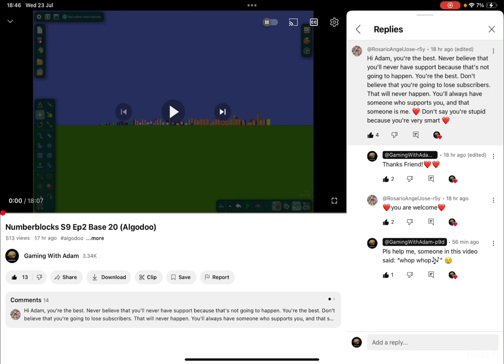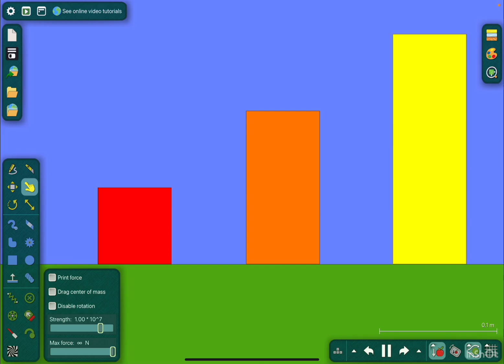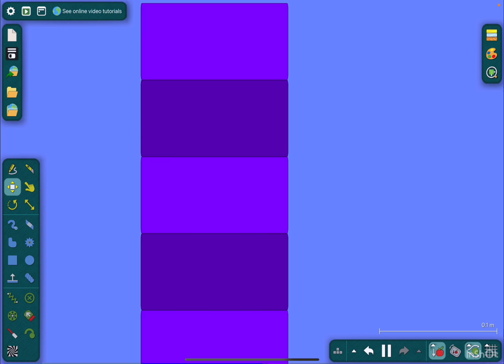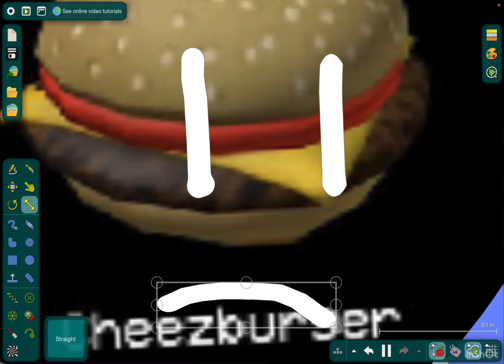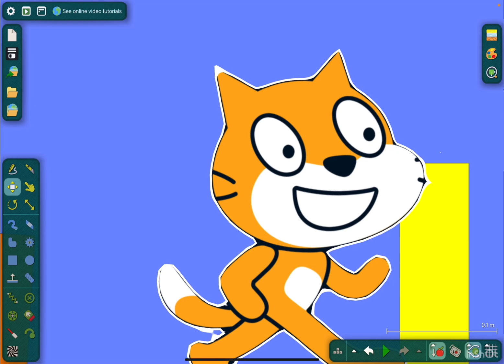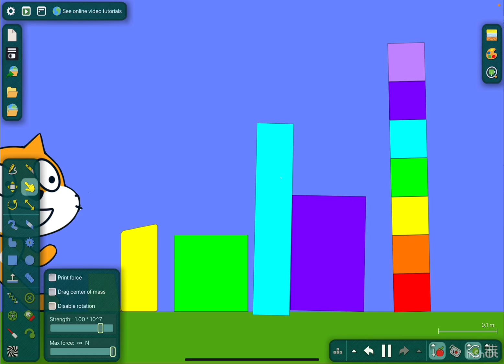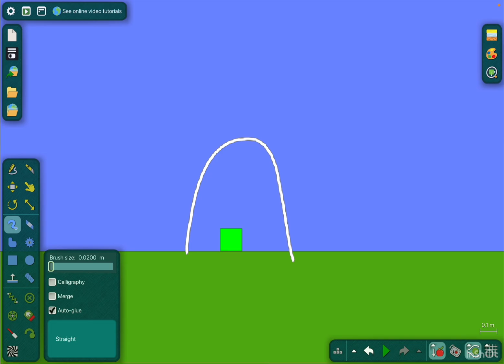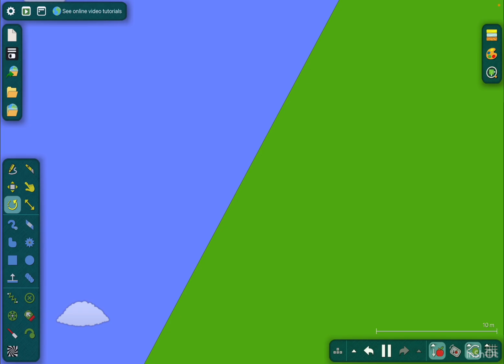Numberblocks S9 Ep3 The Base 32 (Algodoo)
Today I’m going to do season 9 episode 3 Base 32!